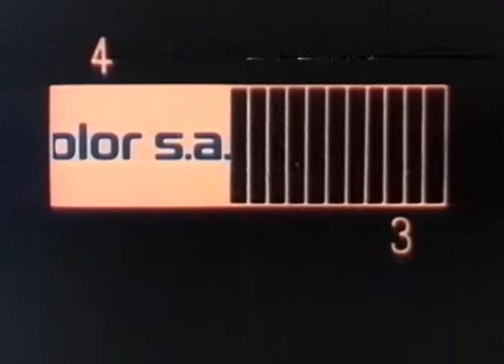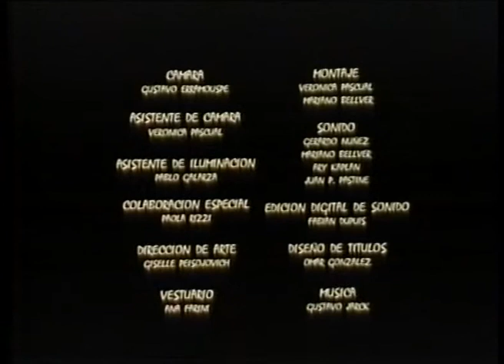El Charco . Un cortometraje de Gerardo Nuñez. 1994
Competición oficial Festival de Cine "Massagge to Man" 1995. San Petersburgo. Rusia